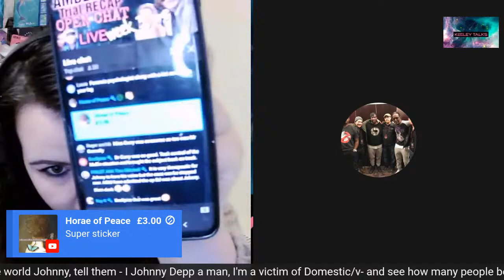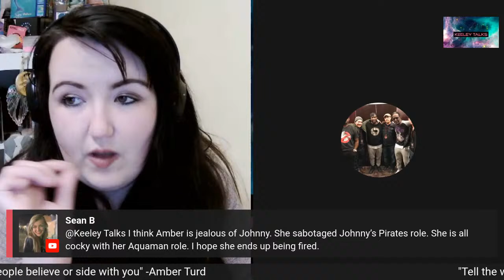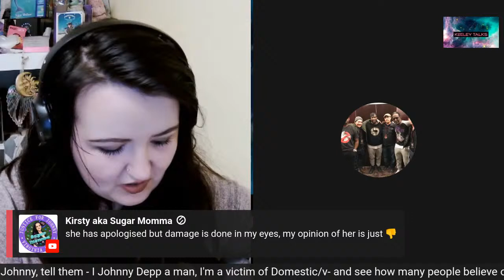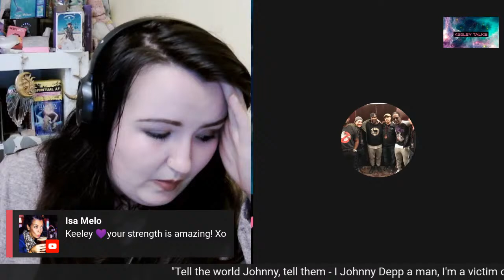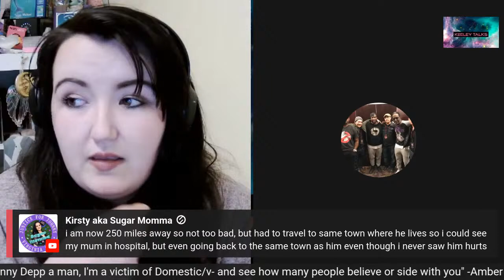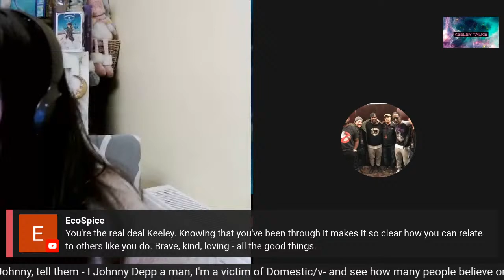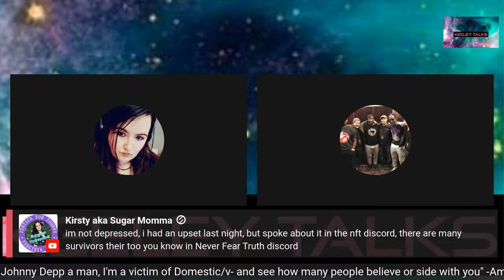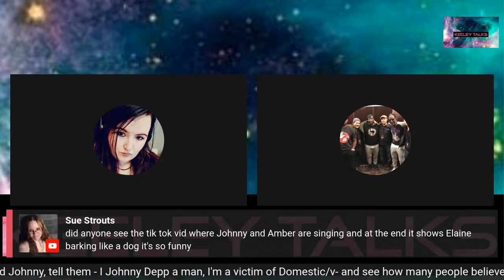Johnny Depp V. Amber Heard Fairfax Virginia 2022 week 3 recap with @Ya Boy Gary week 2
Make sure you check out Ya Boy Gary's channel 🥰💗😘

if you would like to help the channel out, you can do so here ��👇

£KEELEYTALKS

THANKYOU TO MY MEMBERS 💗💗💗💗
-Ya Boy Gary
-Kirsty Aka Sugar Momma
-Stephanie
-Horae of Peace
-Leslie Fiorda
-JusticeForDeppsolider
-Sandy Vasquez
-Christina Davis
-Gina The house mouse
-Megan O'shea
-Aleksandra Jarosz
-Lukrativ
-Di4JD